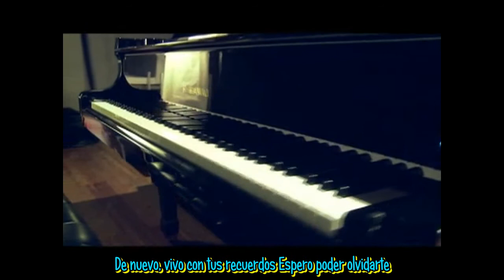Xing (the boss) - memorize mv español